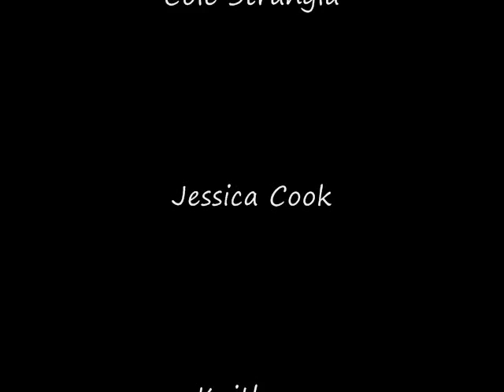St.Patricks Catholic High School Prom Slideshow Of 2010- Movie.wmv